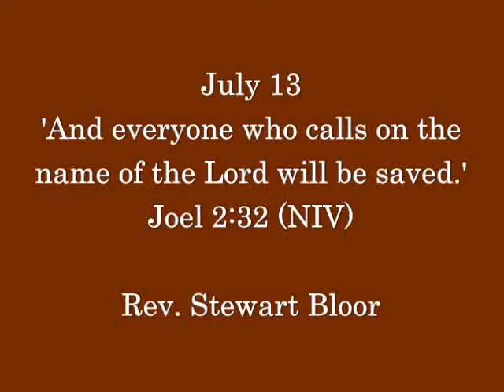Thought for the day - July 13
'Everyone who calls on the name of the Lord will be saved', a devotion from Joel 2:32.